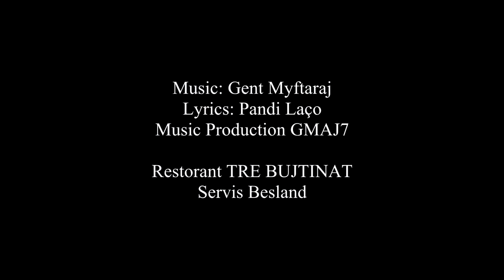Eranda Libohova - Pres të më thërmosh